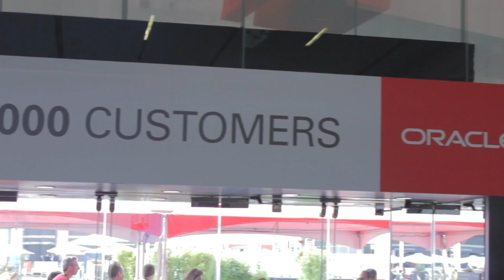Steven Zeh, SEI | Oracle OpenWorld 2014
Steven Zeh, SEI, At Oracle OpenWorld 2014 With Jeff Frick and Stu Miniman

#*OOW14*
*CiscoUCS*